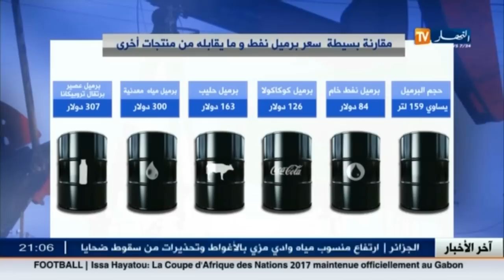إقتصاد: سعر برميل النفط أرخص بكثير من الحليب